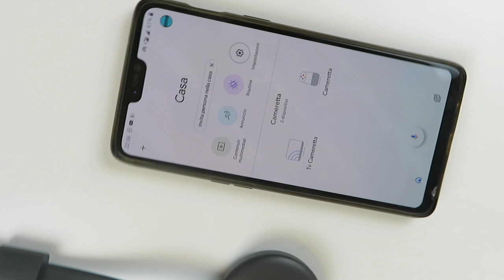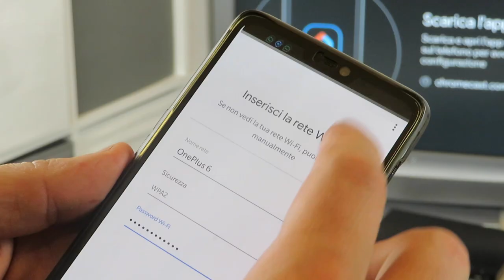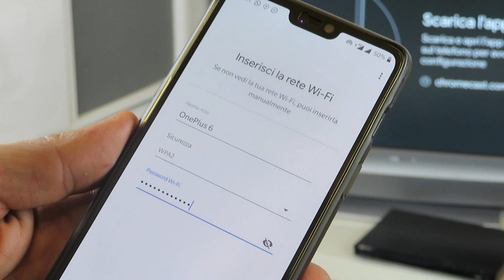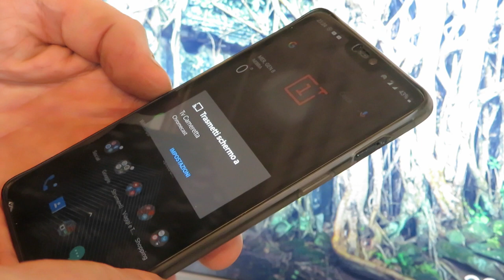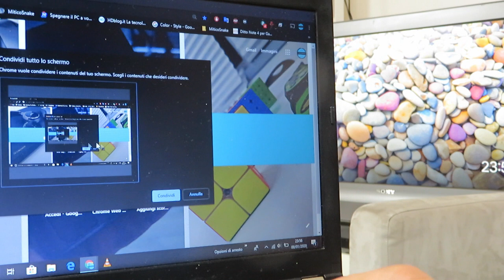Configurare Google ChromeCast con hotspot del proprio device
Qualche tempo fà vi avevo pubblicato un video sul canale la dove avevo configurato i device GoogleHome e GoogleChromecast su hotspot wifiutilizzando un secondo smartphone. In questo video, invece, vedremo come configurare GoogleChromecast del proprio smartphone.

★★★Pagina Amazon Influencer★★★